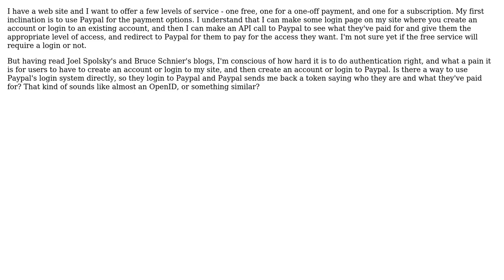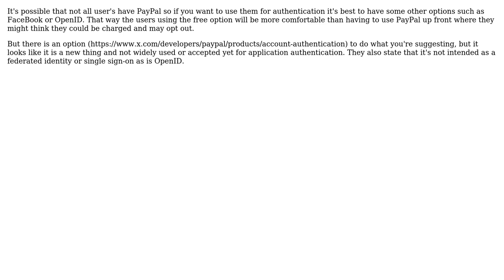Software Engineering: Using Paypal (or similar) to log into my site? (2 Solutions!!)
Software Engineering: Using Paypal (or similar) to log into my site?

With thanks & praise to God, and with thanks to the many people who have made this project possible! | Content (except music & images) licensed under CC BY-SA | Music | Images & others | With thanks to user Turnkey user Saeed Neamati user Paul Tomblin and the Stack Exchange Network Trademarks are property of their respective owners. You are responsible for your own actions.